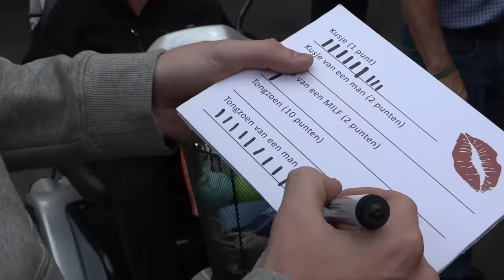#255: Kusjes Race met Straffen [OPDRACHT]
Wie van ons is de grootste casanova en weet er de meeste kusjes binnen een uur te scoren? De verliezers moeten een straf ondergaan!

Iedere 2 maanden weer een nieuwe door ons samengestelde STUKTAPE met de lekkerste tracks, speciaal voor jullie!